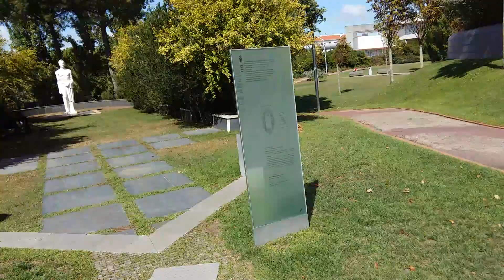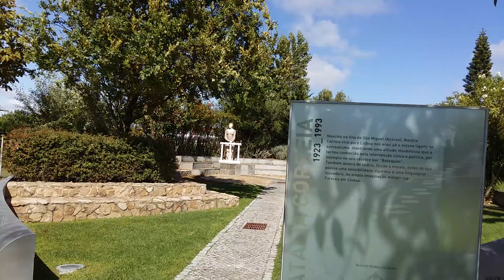Estátua parece viva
Poetas